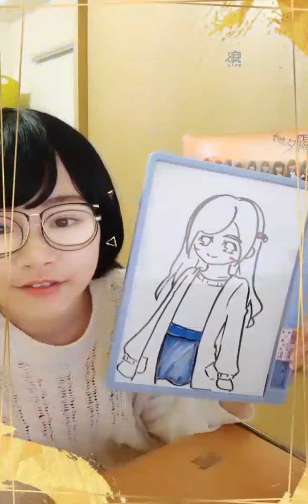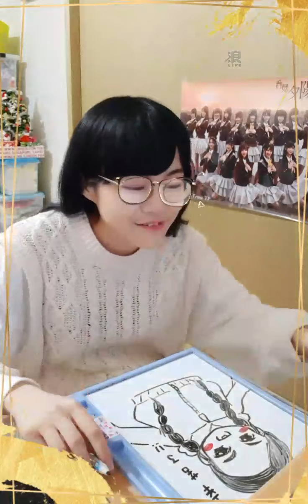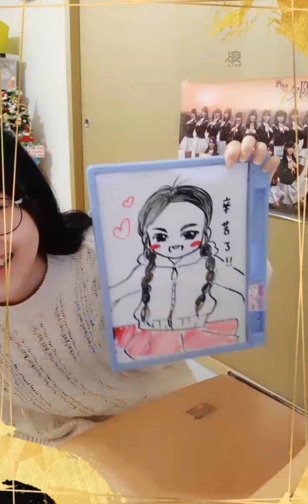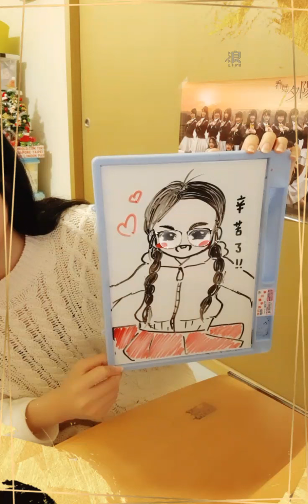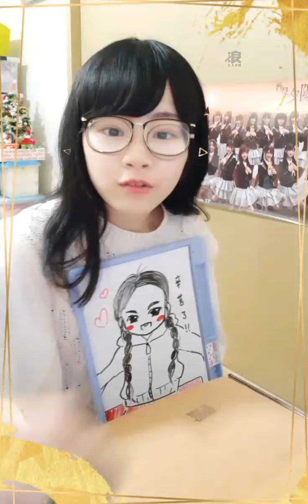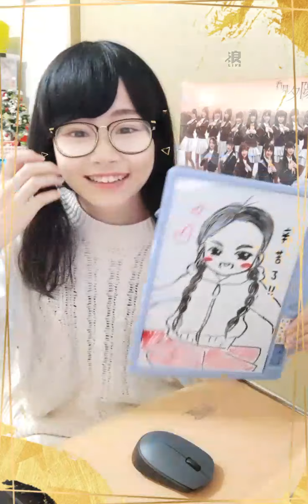2020 04 21 AKB48 Team TP 周佳郁「浪Live」直播